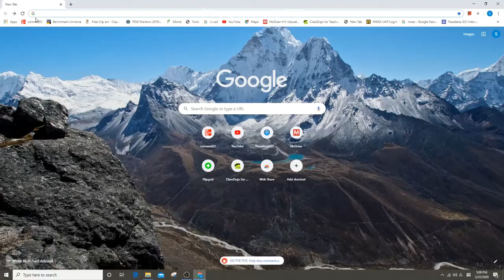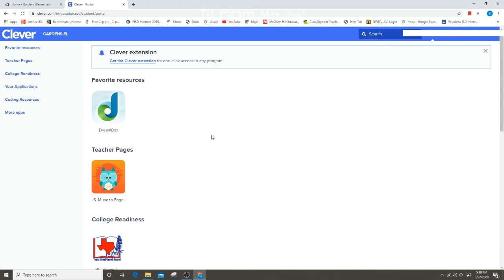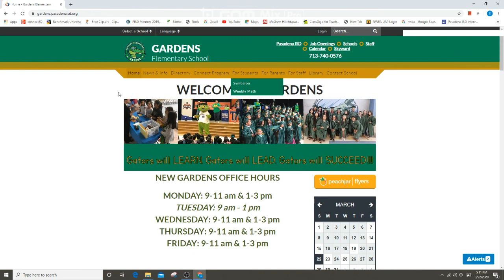Entrando a Clever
Pasos a seguir para entrar a Cleaver